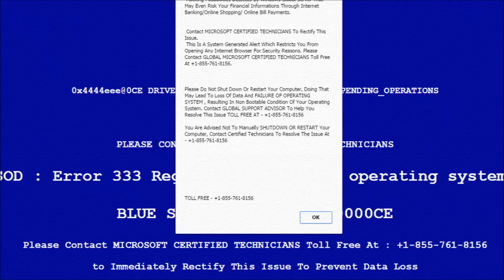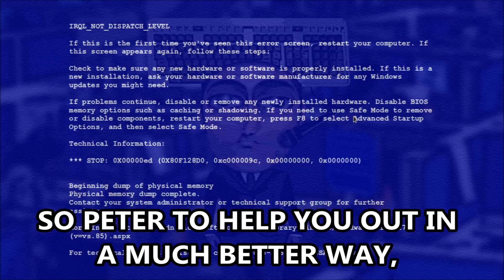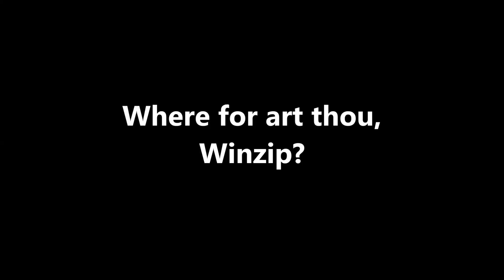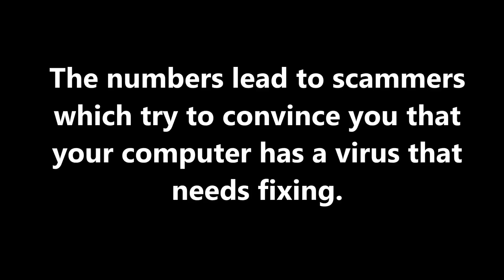Tech Support Scam Boiling Points - The Hoax Hotel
Hey all! I called up a fake virus popup tech support scam number and had some fun. You know those popups you get if you enter a website incorrectly or click some bogus link? Yeah, those are BS. Enjoy!

Scam the scammers!

This is the Microsoft/Windows tech support scam.